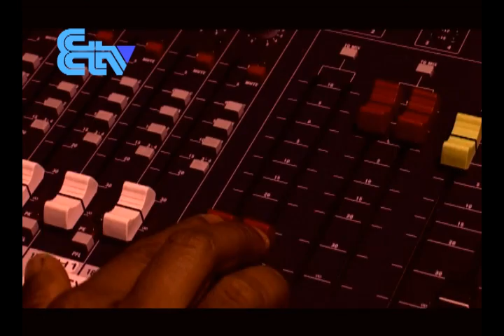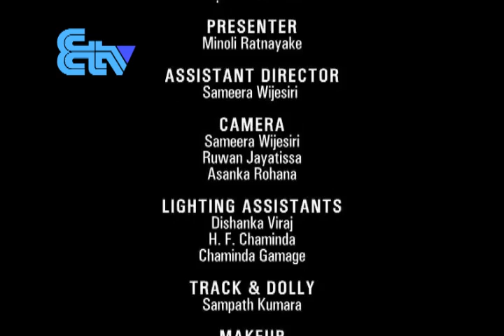ETV Power Women Season 1 Neoline Hunter